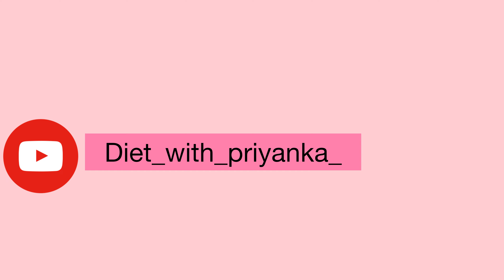MONSOON DIET PLAN🤩